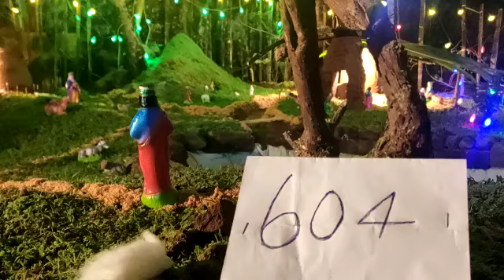Joseph Baby | St Antony's Church , Elavoor | CRIB Competition| 604